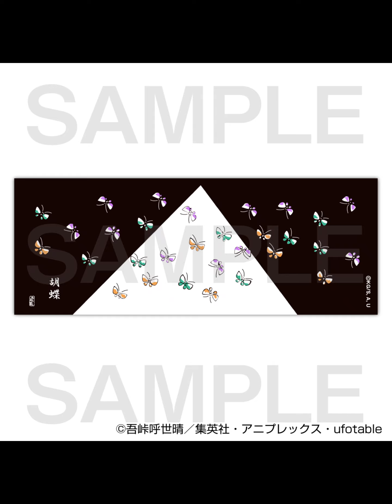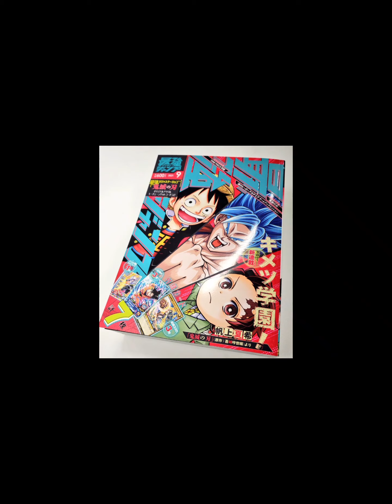ガード緩めのリラックスポーズ！ 「ライザのアトリエ」より、ライザの1/6スケールフィギュアが予約開始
ファットから2022年11月発売予定

【ライザ（ライザリン・シュタウト）】
8月31日 予約開始
2022年11月 発売予定

　ファット・カンパニーは、フィギュア「ライザ（ライザリン・シュタウト）」の予約受付を本日8月31日より開始した。価格は23,800円（税込）で、2022年11月発売予定。

　錬金術RPG「ライザのアトリエ ～常闇の女王と秘密の隠れ家～」より、主人公ライザことライザリン・シュタウトの1/6スケールフィギュアが登場。各装備を外して上着を着崩し、あぐらをかいたリラックスした姿で立体化されている。スタイルの良さを強調するポーズでちょっと得意げな表情、各パーツの質感や彩色などにこだわりを感じられる作り込みとなっている。
　また、上着は着脱可能。ゲーム内でのコスチューム「サマーアドベンチャー！」を再現することができる。

ABS＆PVC製塗装済み完成品
専用台座付属
全高：約165mm（台座含まず、1/6スケール）

で購入

編集部のおすすめ記事

フィギュア

おちゃめなライザの笑顔がかわいい！ 「ライザのアトリエ2 ライザ（ライザリン・シュタウト）」